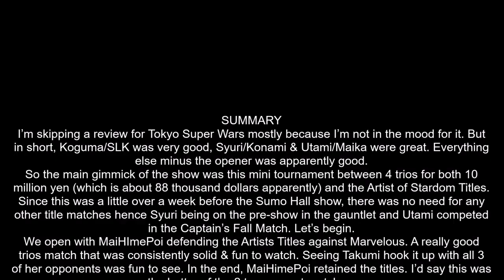Stardom Osaka Super Wars Review